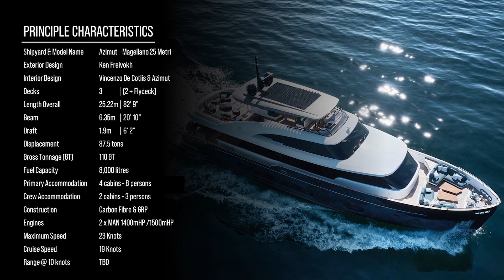$6M Yacht Tour | New Azimut Magellano 25 Metri | Sophisticated Luxury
Beautiful exterior design by Ken Freivokh and interior design by Vincenzo De Cotiis and the Azimut team.

At 25m in length and 100 gross tons, we think Azimut have really nailed it with this one.

0:00 Exterior Static
0:10 Portofino Debut
0:35 Exterior Motion
0:53 Exterior Decks
1:39 Exterior Static
2:04 Exterior Motion
2:52 Flybridge Handheld
3:14 Interior Handheld
4:00 Cabins
4:45 Galley
5:02 Crew Cabins
5:12 Wheelhouse
5:51 Sunset Exterior
6:03 General Arrangement
6:13 Principle Characteristics

Navetta, Trawler, Fast Displacement